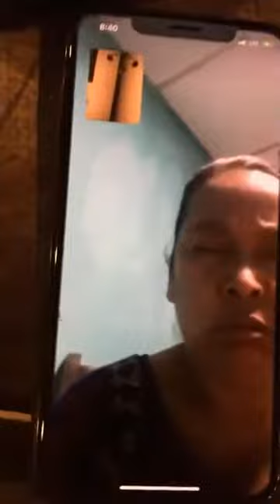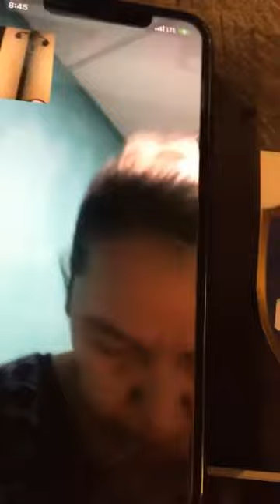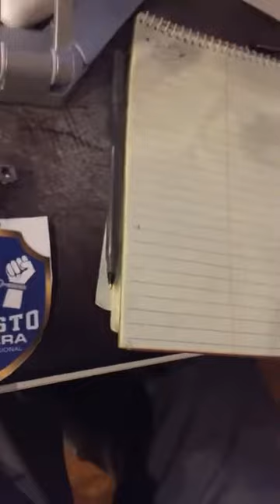En Vivo Liberacion y Enseñanza de liberacion en Panama 3